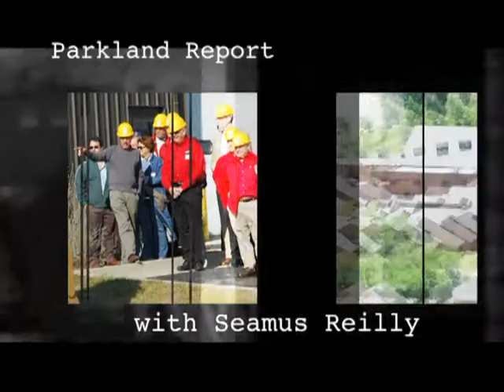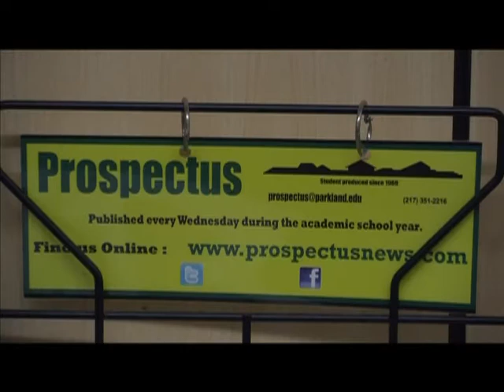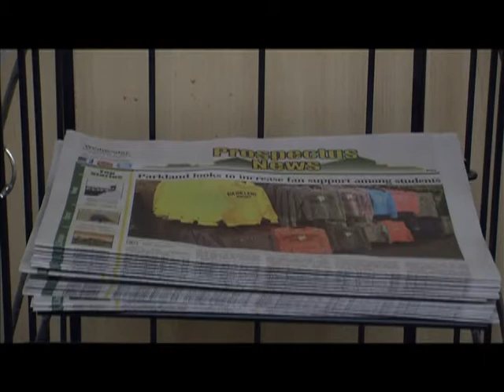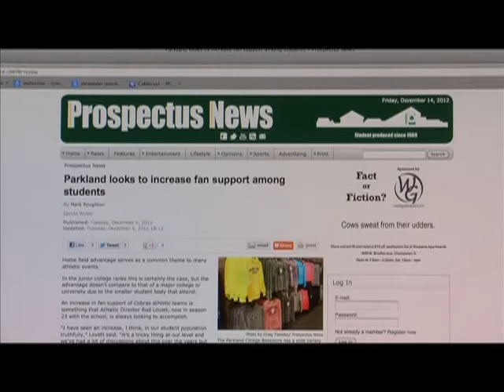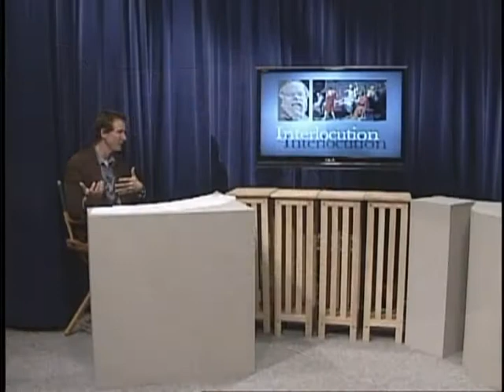Parkland Report-PCTV & Prospectus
Seamus Reilly visits with Chris Foster from PCTV and some students who work for Parkland's newspaper the Prospectus.